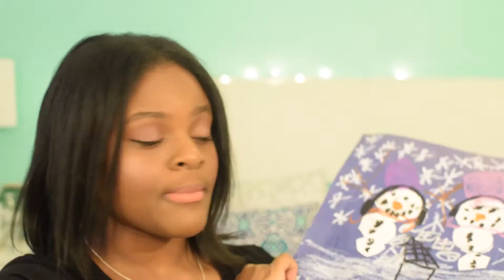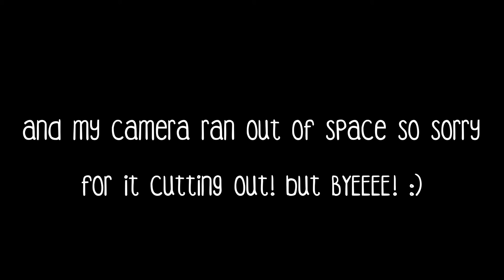Reacting to old elementary school artwork!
HEY. WHAT'S UP. WELCOME BACK. HAHAHA!
Today i show you all my cringey artwork from 1st and 2nd grade! so hope ya guys enjoy!
Also Check out everyone's main channel's!
(Week ...)